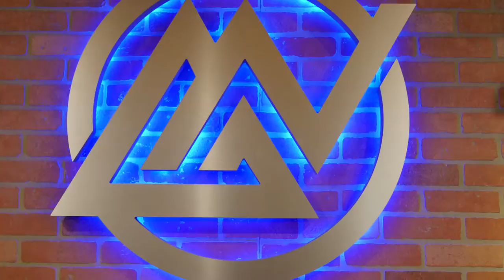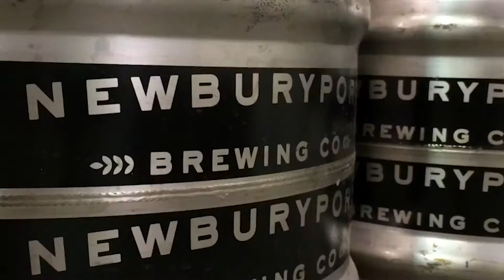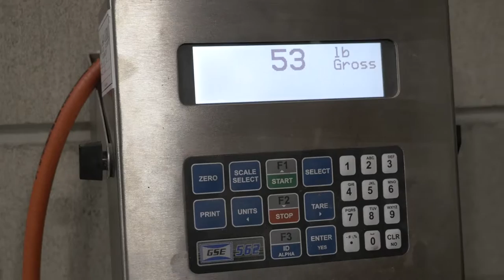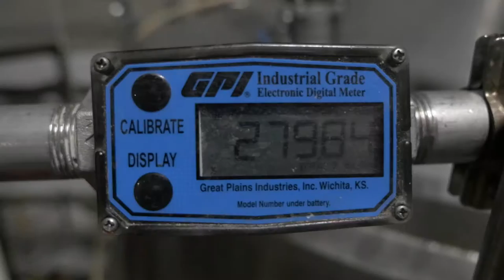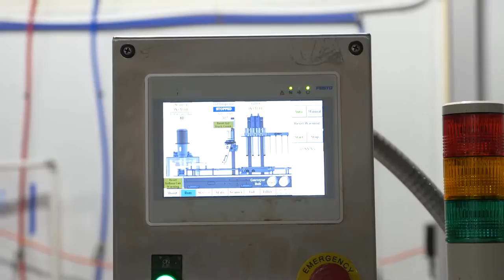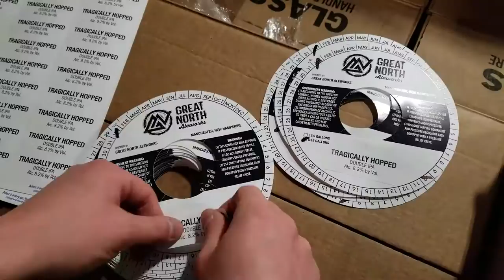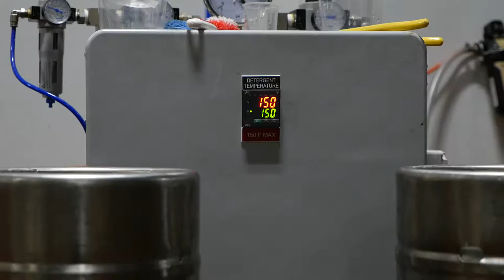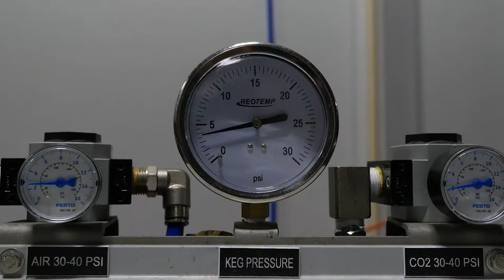Great North Aleworks - Virtual Brewery Tour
Great North Aleworks is a 20 barrel production brewery located in Manchester, NH. This is a virtual tour of our facility and a behind the scenes look at how we operate.